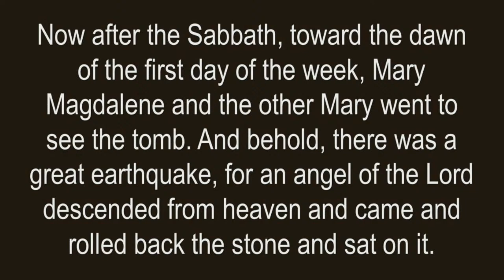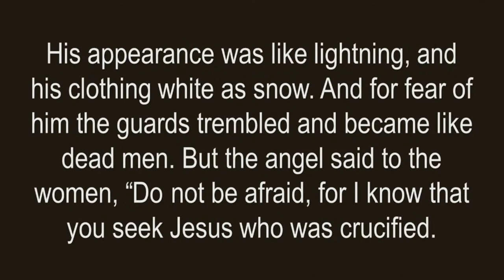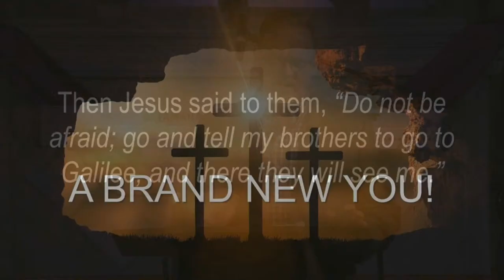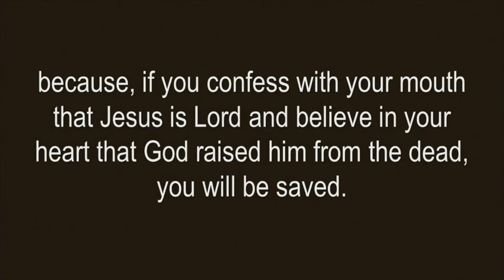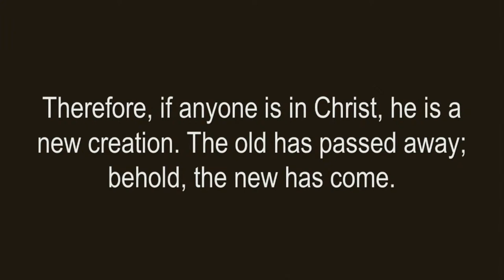A Brand New You Week 1